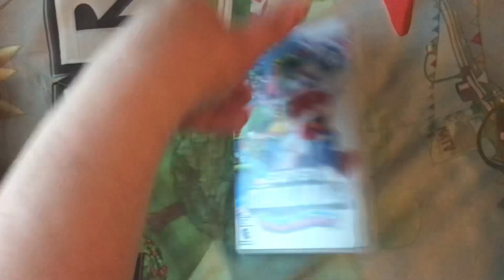Day 14: Super Mario Bros. Wonder Game Overview